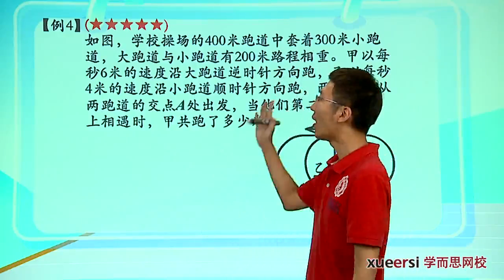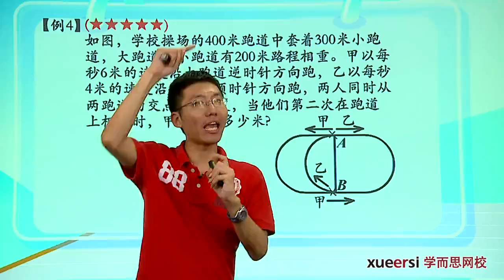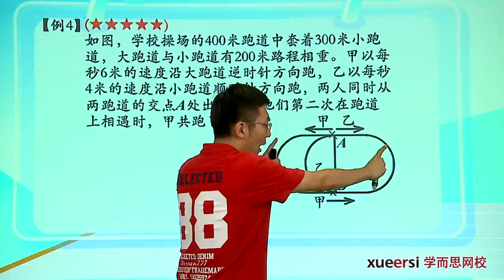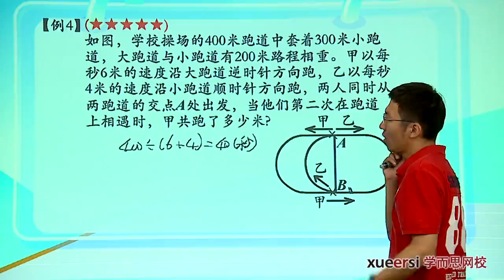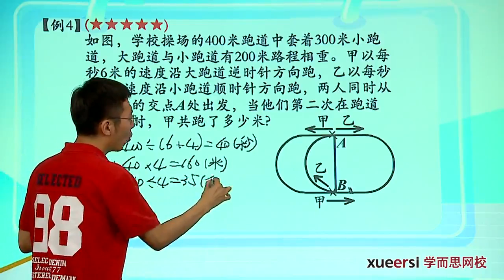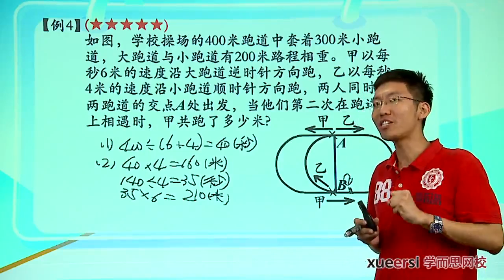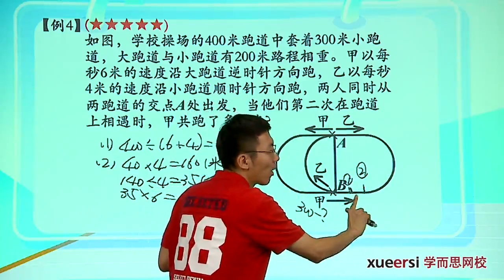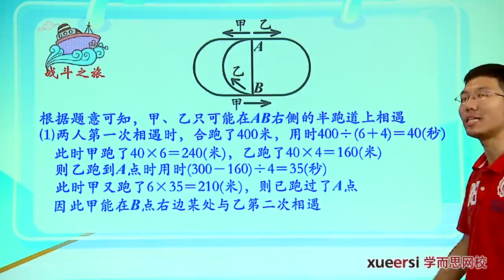学而思 四年级 环形跑道下例4